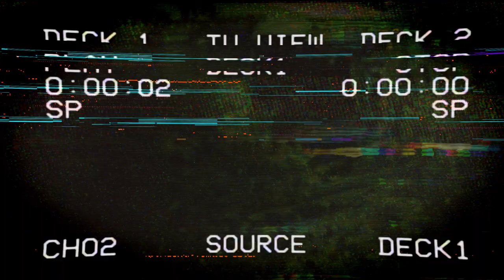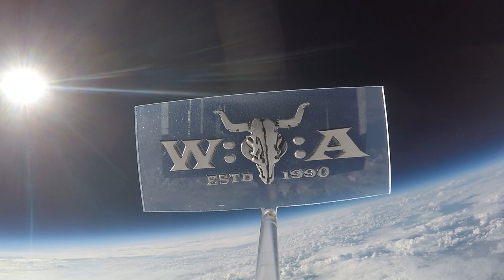Ricky Warwick - Full Show - Live at Wacken World Wide 2020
Ricky Warwick from Black Star Riders (and Thin Lizzy) contributed to songs to Wacken's streaming festival Wacken World Wide during the pandemic summer of 2020!

Songs:
0:00 The Killer Instinct
4:34 In the Shadow of the War Machine